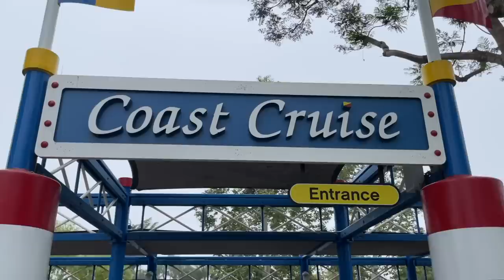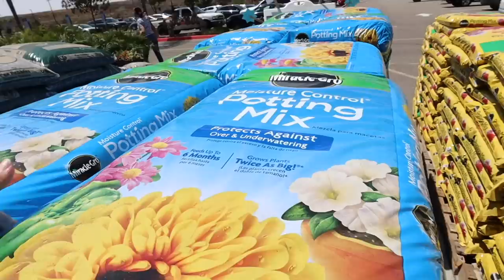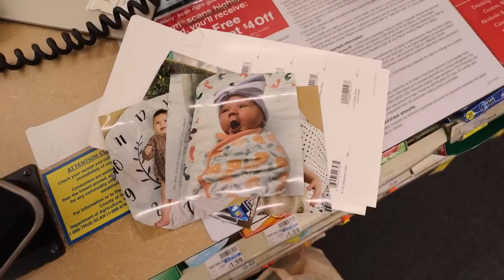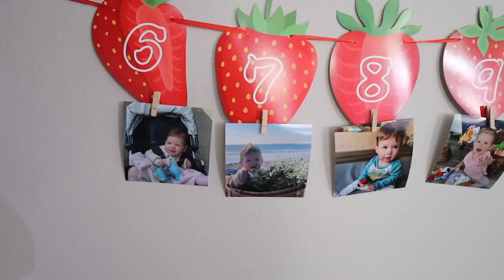party prep & decorate with me for Grace’s 1st birthday!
party prep & decorate with me! Grace's 1st birthday party! + running errands, garden tour update, & more!